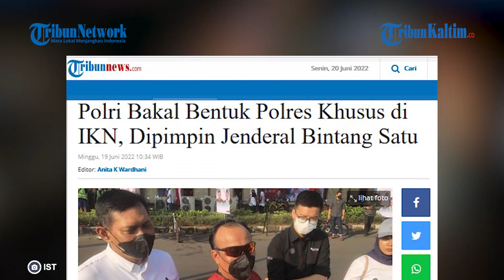Polri Siapkan Polres Khusus untuk IKN Nusantara, Ada Brimob Juga Dipimpin Brigjend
Polri bakal membentuk kepolisian resor polres khusus di Ibu Kota Negara atau IKN Nusantara.
Dilansir dari Kompas.com, saat ini, Polri sedang dalam tahap pengajuan pembentukan polres khusus tersebut.

"Ya untuk konsep pembentukan polres khusus IKN ini sedang diajukan," ujar Kadiv Humas Polri Irjen Dedi Prasetyo kepada wartawan di Mabes Polri, Jakarta Selatan, Minggu (19/6/2022).

Dedi mengatakan, tahun ini Polri masih fokus mengusulkan dan menggodok mengenai konsep polres khusus IKN.
Kemudian, dia menyebut polres khusus IKN sudah harus dipersiapkan mulai tahun depan.(*)

Editor: FZ